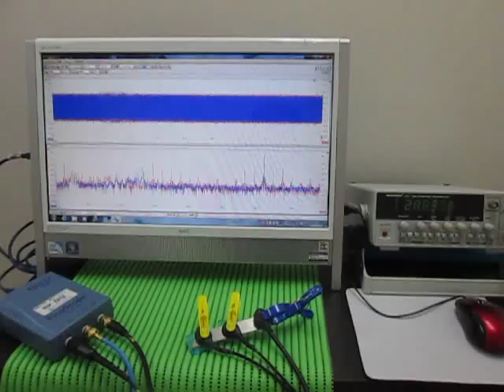超音波テスター(ultrasonic tester)